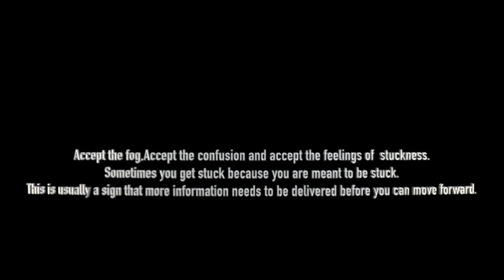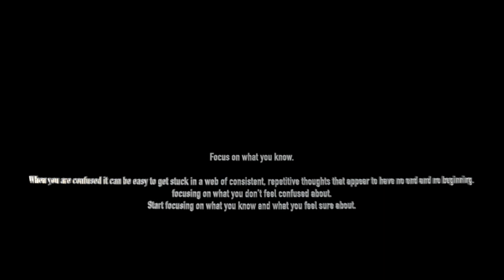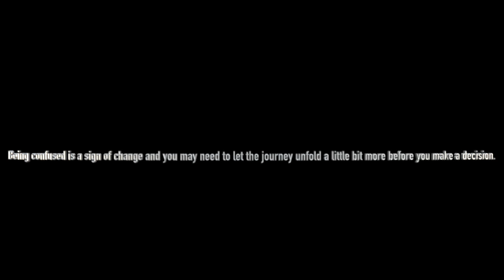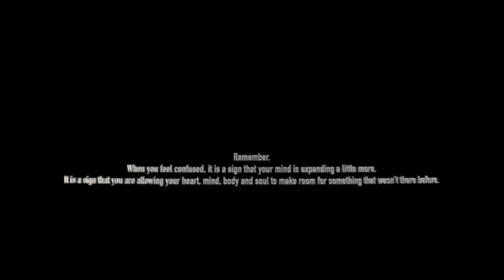Confusion by Youssef Hassan